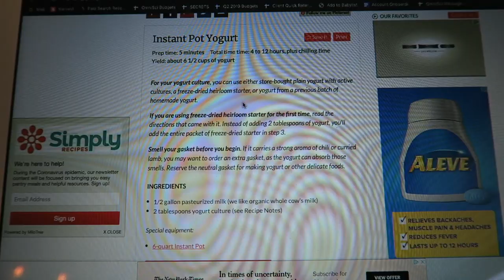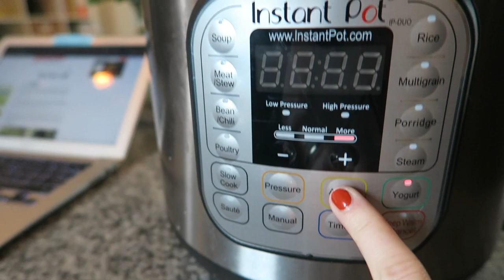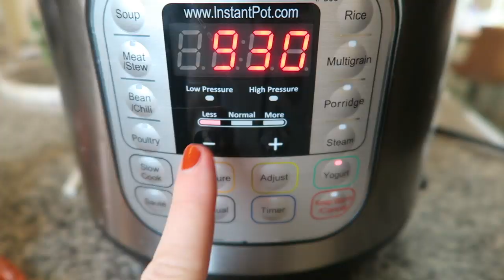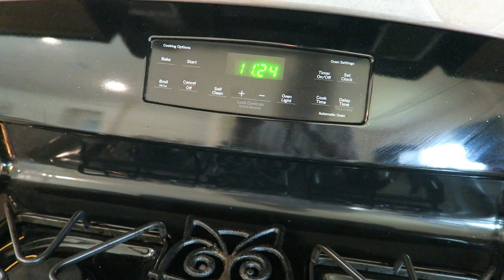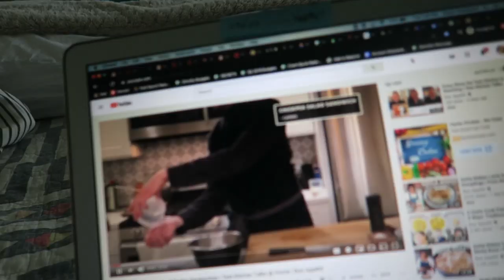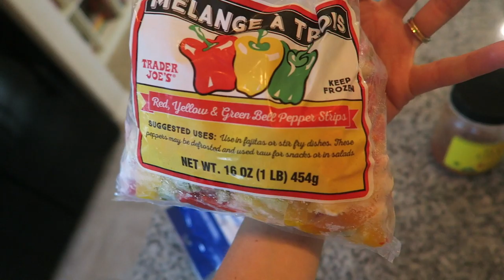WHAT I EAT IN A DAY WHILE PREGNANT (+ DIY yogurt!)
Hey! Wow, just watching this back a week later I'm amazed at how different I feel and how much my habits have changed. The bottom line? Pregnancy is hard, and it's different EVERY DAY. LMK you like this type of video by giving this a thumbs up and leaving me a comment. Love you guys!